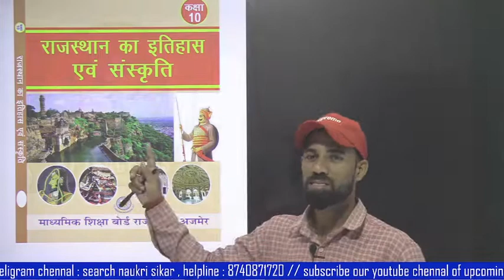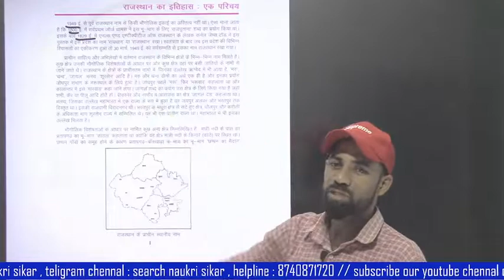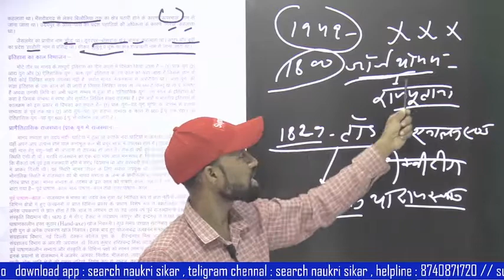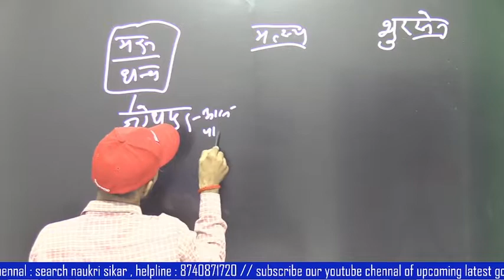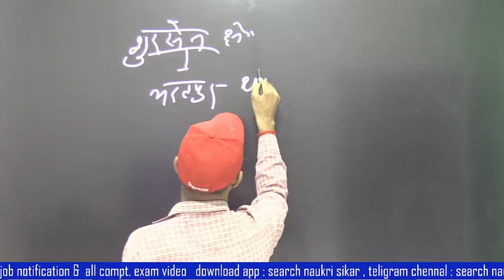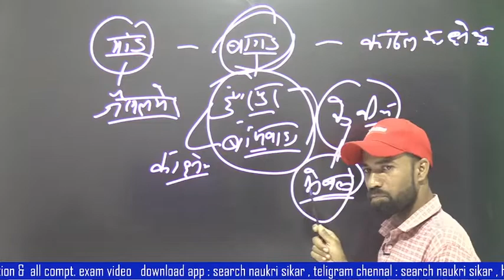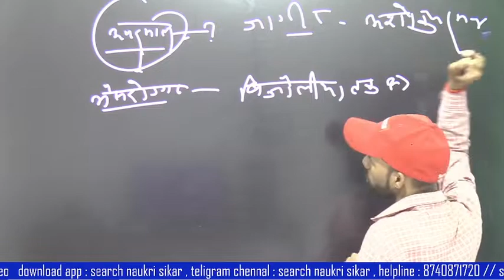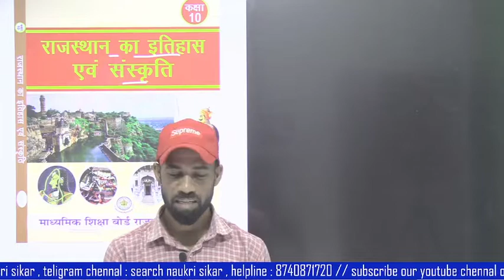राजस्थान का इतिहास || 1st grade or 2nd grade REET || माध्यमिक शिक्षा बोर्ड बुक || विशेष क्लास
@search naukri
facbook